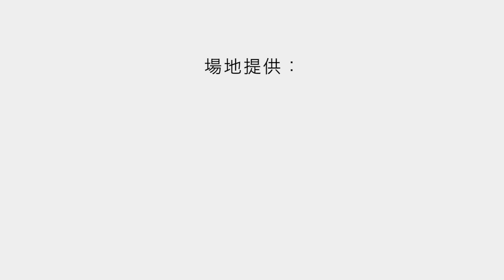【古法羊腩煲食譜】入秋必食暖入心- 陳國强師傅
材料： 黑草羊肉2公斤
配料：炸枝竹1包，浸發冬菇10粒，冬荀角10粒，馬蹄肉10粒，青蒜 適量
炆羊腩配料：竹蔗3條，薑粒200克
 調味料：柱候醬 2湯匙 ， 南乳 1湯匙 ，白腐乳 2湯匙 ，冰糖1 湯匙 ，廚酒 2湯匙 ，清水4公升

做法：
1.  羊腩肉斬件用白鑊炒至金黃焦香乾身
2.  薑去皮切粗粒，放入羊腩件內爆香，加柱候醬、白腐乳及南乳慢火翻炒 ，之後加竹蔗及清水，煮沸後加酒及冰糖，再放入馬蹄、冬荀及冬菇，用中火炆煮約1小時45分鐘，熄火後再焗30分鐘
3 . 注意食時再加泡過水的炸枝竹及青蒜